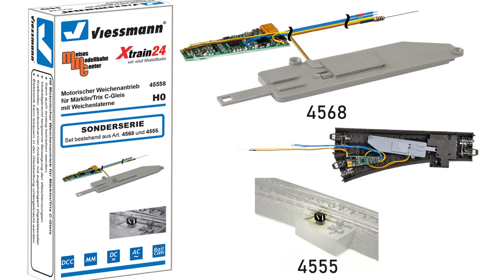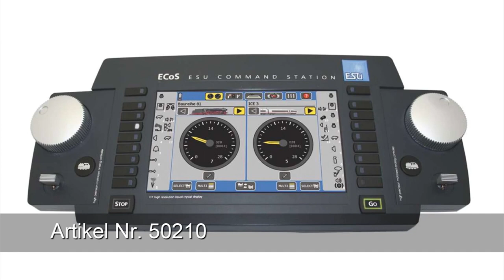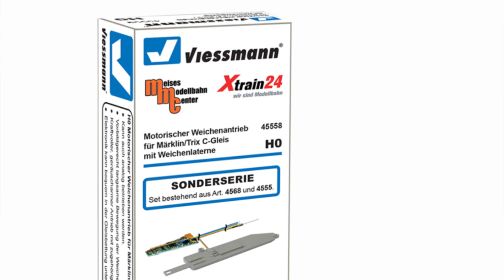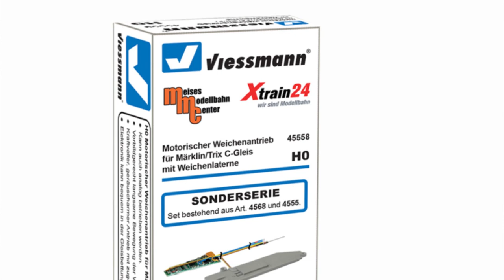Wieder lieferbar / Motorischer Weichenantrieb mit Decoder und Laterne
Nix mehr mit "klick, klack".
Frank Buttig stellt den geräuscharmen Viessmann Weichenantrieb für Märklin/Trix C-Gleis vor.
Set inklusive Antrieb, Digital-Decoder und beleuchteter Weichenlaterne.

Exklusiv bei Xtrain24 für nur 44,99 Euro.